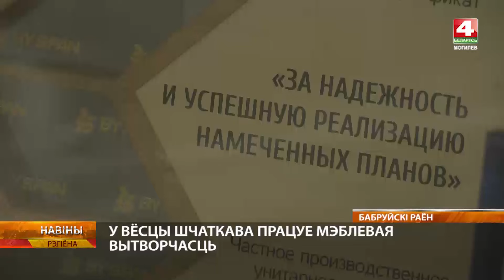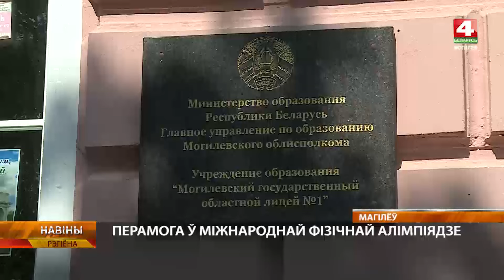Новости 23.07.2024 // Могилев и Могилевская область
00:40 - Как проходит жатва-2024
02-29 - Мусороперерабатывающий завод в Бобруйском районе планируют запустить в сентябре
04:35 - Так освобождали Беларусь
05:48 - 53 молодых сотрудника МЧС дали клятву на верность родине и профессии
07:29 - "Человеком дела" признан Сергей Четвериков
10:12 - Могилевчанка получила золото на Международной научной физической олимпиаде
12:24 - Новая выставка «Свидетели великой истории» представлена в музее В.К.Бялыницкого-Бирули в Могилеве
14:24 - Погода